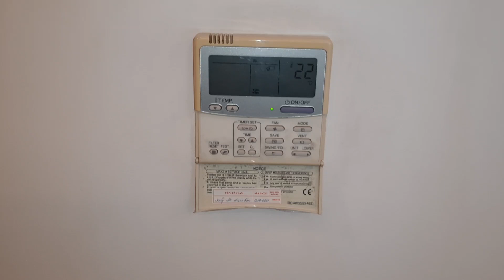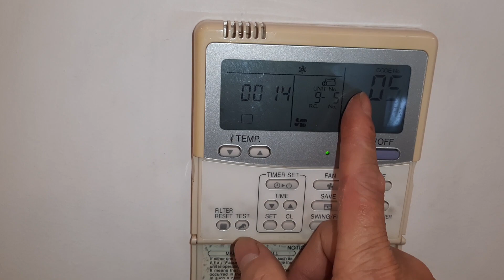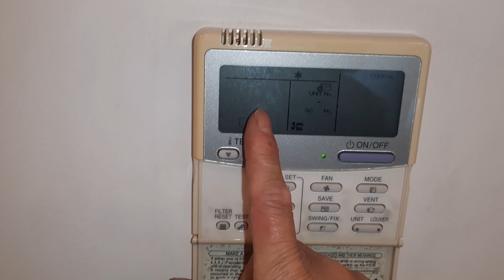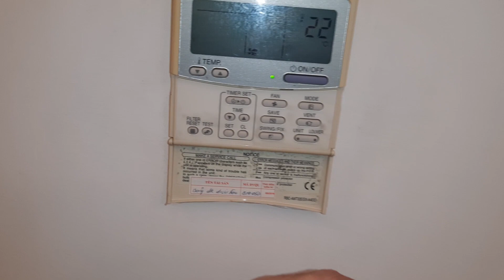2 tham số quan trọng khi kiểm tra dàn lạnh VRV Toshiba trên bộ điều khiển RBC-AMT32E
Khi kiểm tra tình trạng hoạt động của máy điều hòa VRV Toshiba hay còn gọi là SMMS Toshiba thì có rất nhiều tham số, tuy nhiên mình thấy có hai tham số rất quan trọng giúp bạn tì ra được nhiều lồi mà bạn cần kiểm tra là tham số 03 và 05. Khi kiểm tra tham số của hai cảm biến này bạn có thể đánh giá được nhiều lỗi liên quan đến van, quạt và tình trạng phin lọc gió có bẩn hay không.